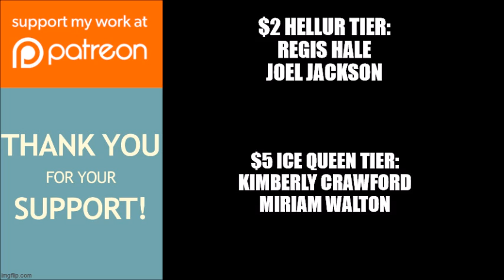Tyler Perry's If Loving You Is Wrong | Does Alex Have Multiple Personalities?